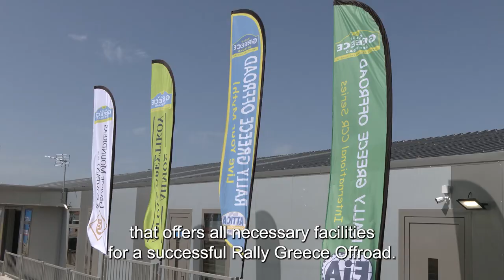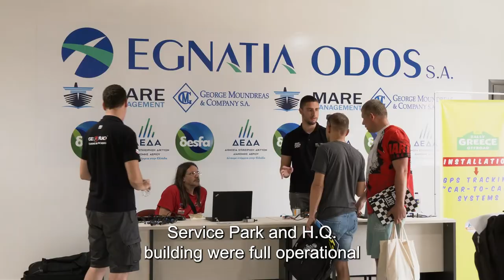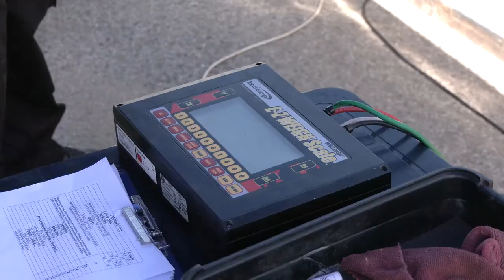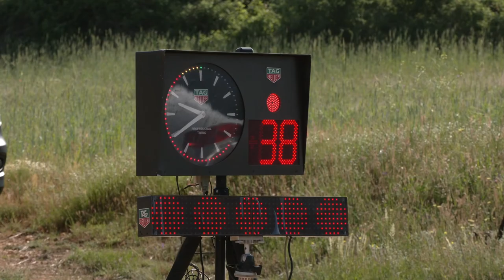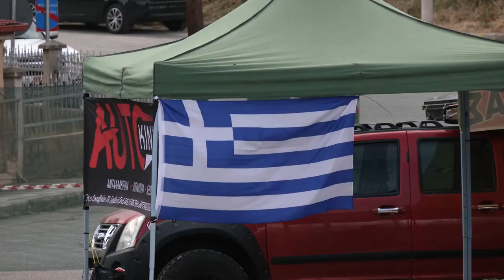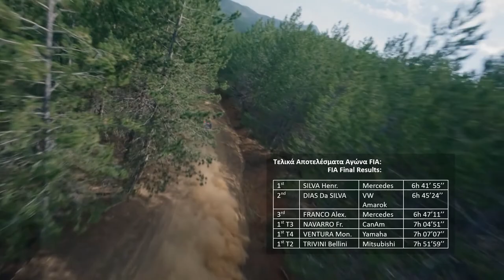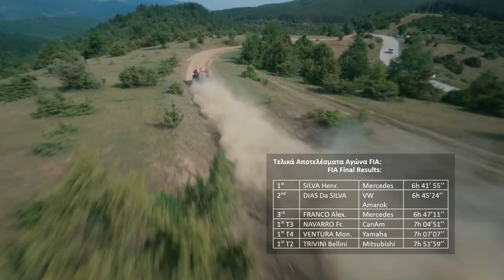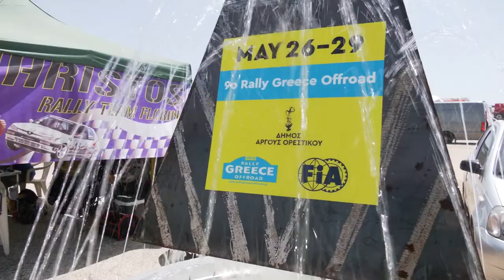2022 BAJA GREECE RALLY GREECE OFFROAD DOCUMENTARY ENG Subs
Watch the full story of 9th edition of RALLY GREECE OFFROAD.
English subtitles